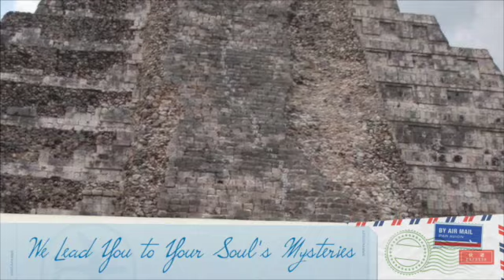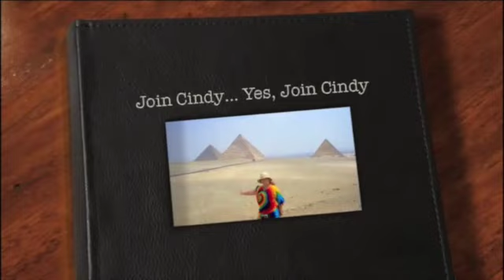Money & the Law of Attraction ~ Make it Easy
The trick to making money is to relax, not stress.  By being more conscious, learning the law of attraction and having fun learning how to create money flow in your life, it can happen easily, effortlessly and you can create a continuous money flow.  Open to multiple streams of income to give the Universe away to flow cash into your life.  If you are serious about manifesting money or manifesting anything else in your life.

if you want to see your manifestations faster, you have to say, "yes!" to the Universe, every day, for every thing, seeming good or bad.  The Universe has your back 24/7 and is always lining you up with your good.  Only good comes from every situation.

Cindy is a Transform Facilitator, Spiritual Mentor and Psychic Medium.  She leads transformational journeys to Egypt, Peru, Mexico, Hawaii, Bimini, Sedona and Mt. Shasta and teaches Light Activation Healing to those wanting to learn an accelerated form of alternative healing and Mediumship Classes to people who want to learn how to talk to our dearly departed loved ones.  She offers personal angel readings and life enhancing healings remotely (meaning you are in your location, she in hers), by phone, email and skype.

submit the amount and click on "Gift" ... thank you so much in advance for your support in my work!